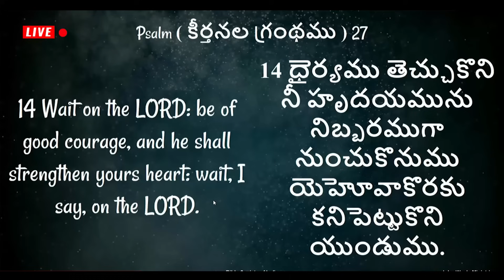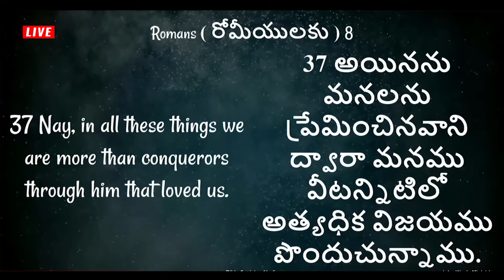నీ పోరాటంలో విజయం సాధించాలంటే? youth message Telugu Dr John Wesly Short Message